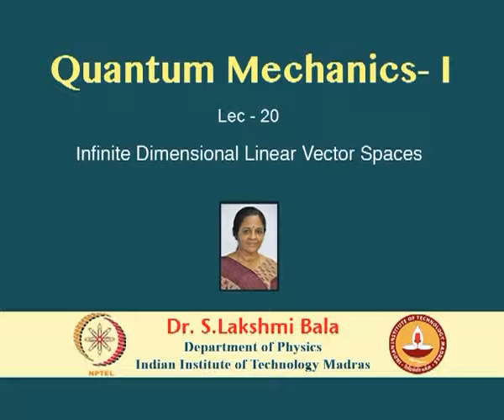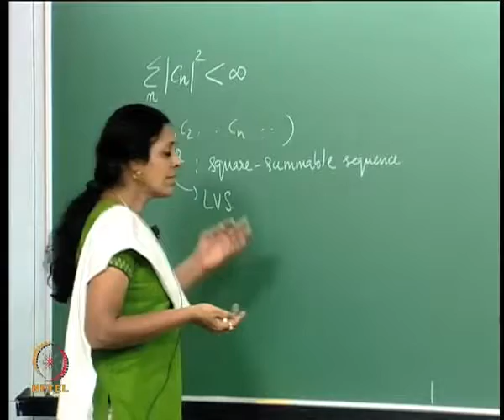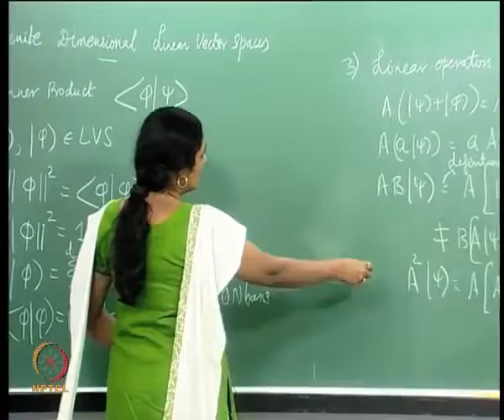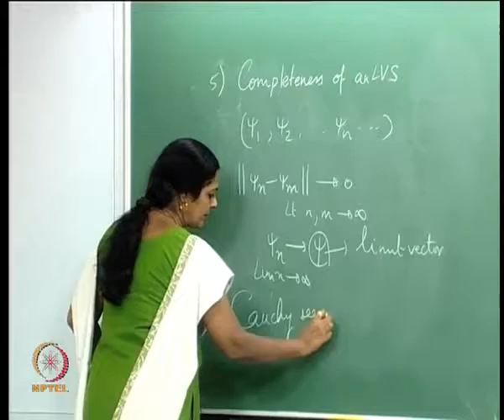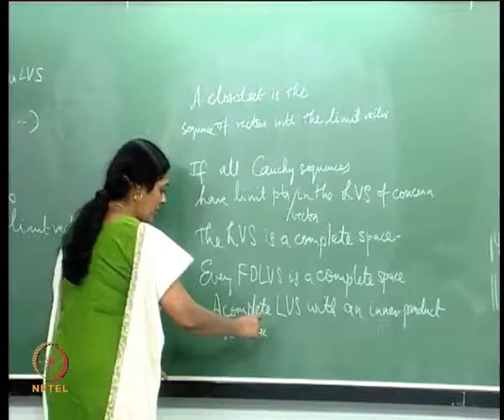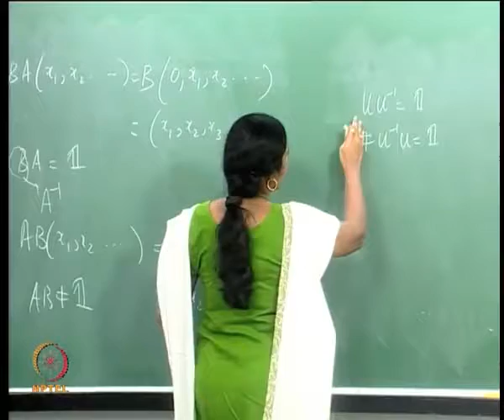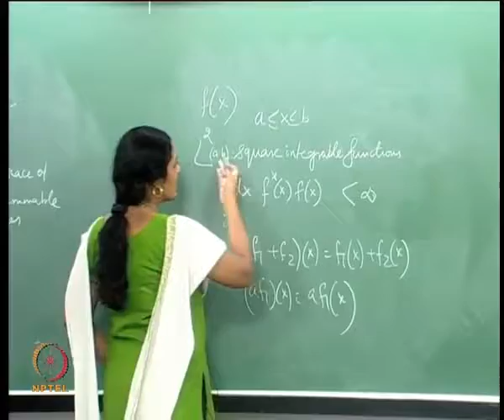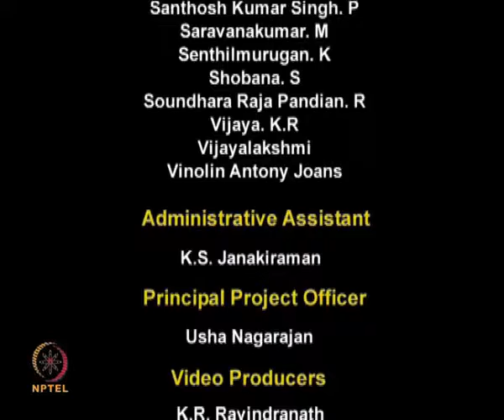Mod 01 Lec 20 Infinite Dimensional Linear Vector Spaces